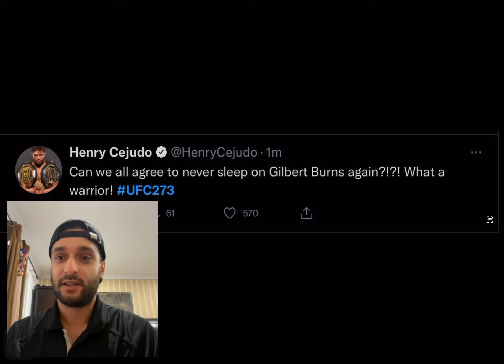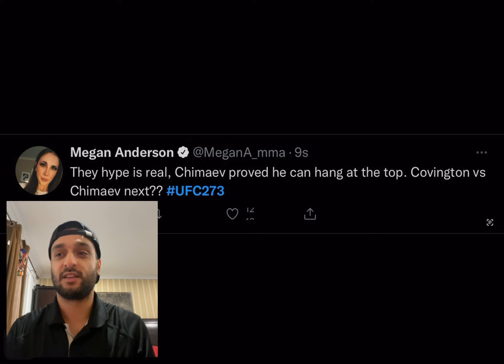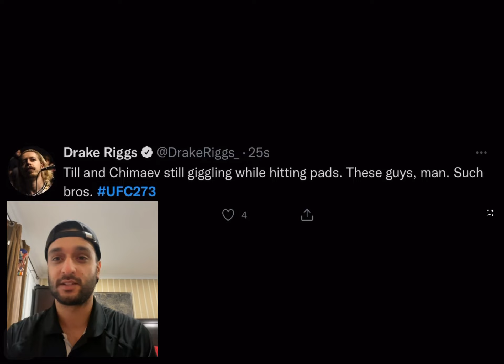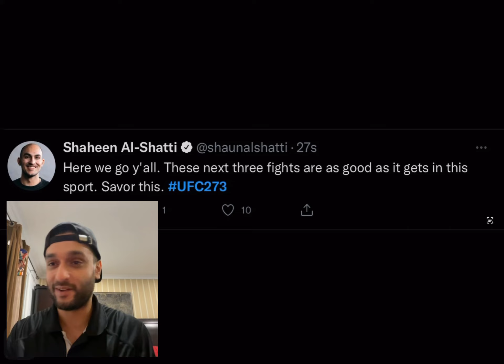MMA Pros React to Khazmat Chimaev Vs Gilbert Burns!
Welcome back! In this video we react to comments from the amazing Khazmat Chimaev Vs Gilbert Burns Matchup at UFC 273!